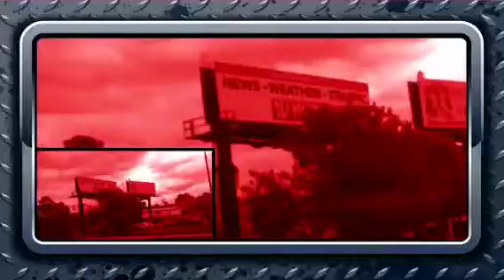Driving around I-285 n 141. Damber